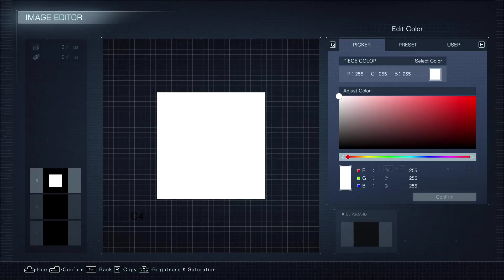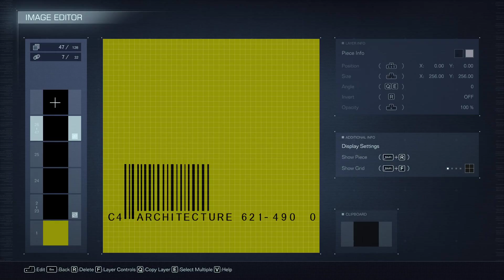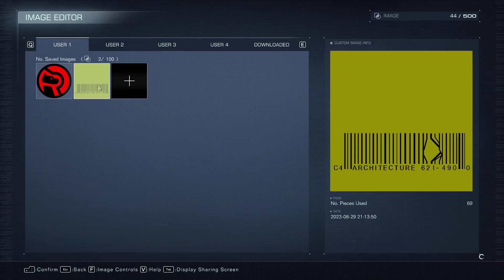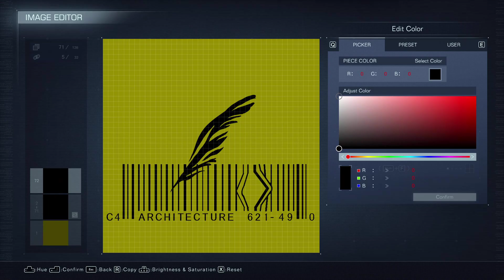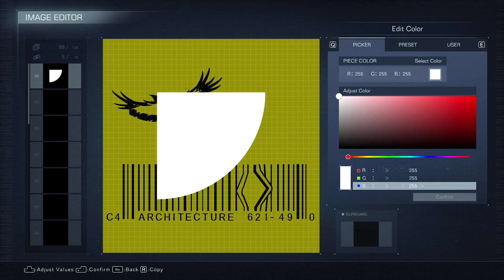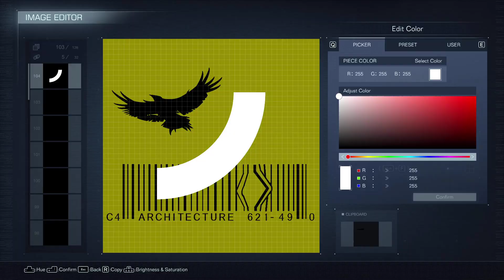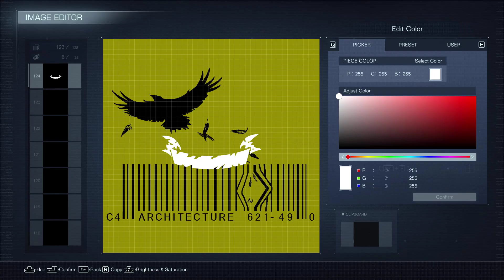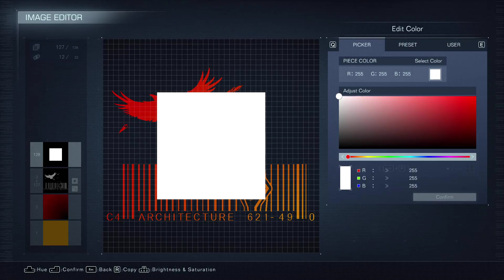Armored Core 6 emblem creation - Raven's Barcode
My 3rd place entry for the community emblem creation competition. I made good use of the new masking layers to get the color gradient.